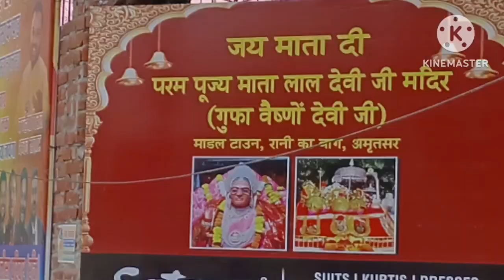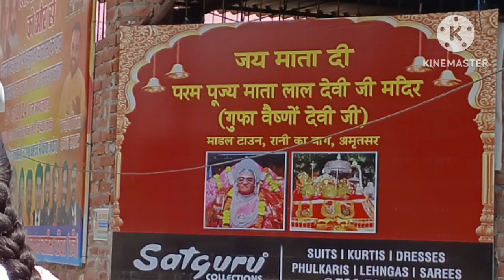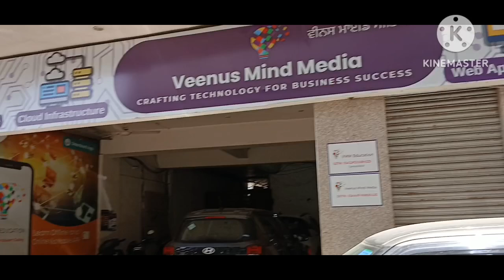Golden temple Amritsar, baghaborder or bahot badi Talwar, mata rani ka Darshan 🙏 jaliawalabag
hey everyone this is Amritsar video and going to introduce about very soulful place for we Indian that is baghaborder. I hope you all are enjoying my videos. Thanks,  Radhe Radhe 🙏